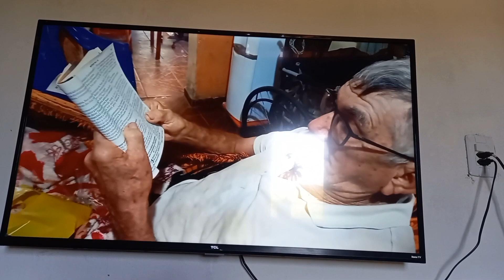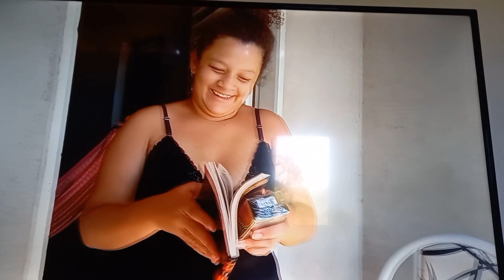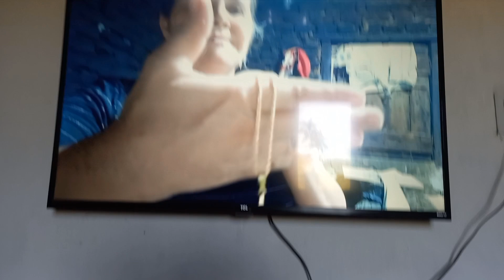ALMOÇANDO E ASSISTINDO O YOUTUBE | MEU VÍDEO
nesse vídeo mostro eu almoçando uma deliciosa macarronada e assistindo o YouTube na tv,